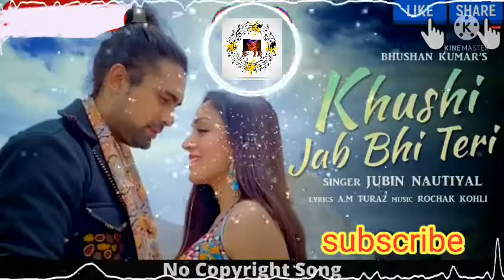khushi_jab_Bhi_Teri_Jabin_Nautiyal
khushi jab bhi Teri full song
singar—jabin nutiyal
no copyright song
hindi songs
bolywud song
jabin nutiyal
Max FM
max fm maxfm Max FM

for more video click all notification